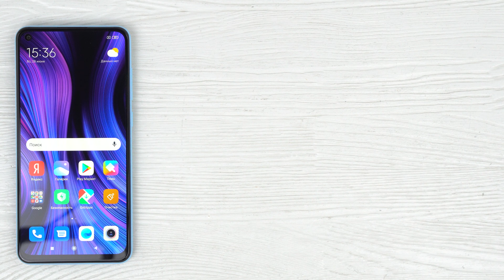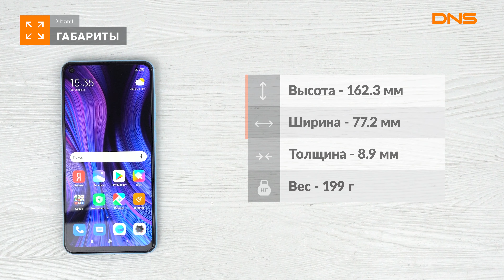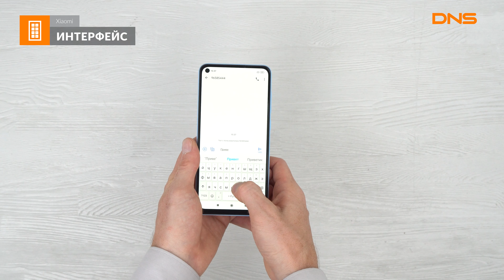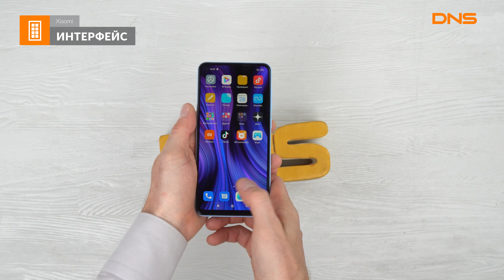Распаковка смартфона Xiaomi Redmi Note 9 / Unboxing Xiaomi Redmi Note 9